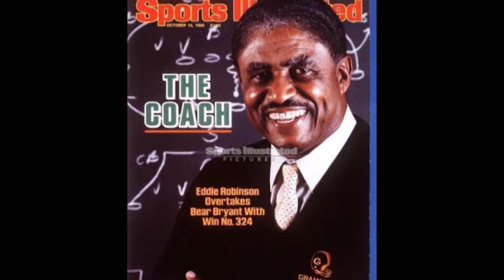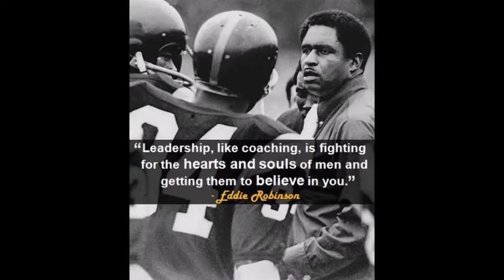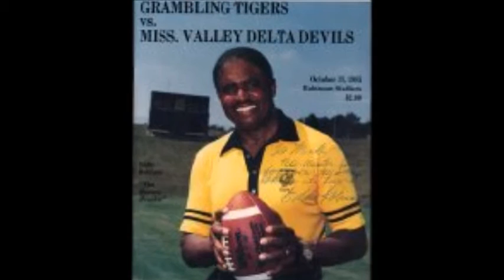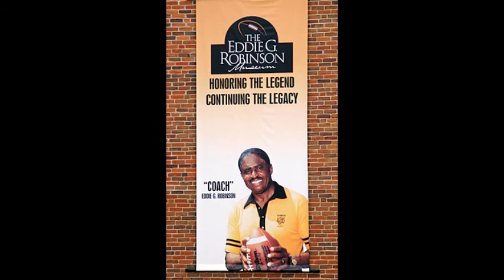Coach Eddie Robinson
On the Shoulders of Giants: Coach Eddie Robinson

Under the direction of Eddie Robinson Grambling State University’s football team saw 45 winning season and 19 South Western Athletic Conference championships in fifty-five seasons. He was instrumental in helping 200 of his players reach the professional football ranks; he was also the college football coach of Doug Williams the first black quarterback to win the Super Bowl.
A trailblazer in the world of football Robinson became the first college football head coach to reach the four hundred win mark; he ended his career with a 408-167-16 record as a head coach.

On the Shoulders of Giants is a mini eBook highlighting heroes of African American, African and Indigenous American descent. This eBook is an extension of my blog page On the Shoulders of Giants. This book and the blog page were designed to create awareness about heroes of the past and present who gave the world hope and
freedom. It is important to recognize and understand the contributions of those before you, particularly those of African or Indigenous descent.  Our past is significant because of the plight we had to overcome and in some aspects are still overcoming, to be considered human beings.

This book is intended to bring awareness and give an alternative perspective of the history of Africans, African-Americans, and Indigenous Americas in North America. I believe the media gives negative perspectives of the history of nonwhite persons in North America. This book and the volumes to follow will bring light to the major accomplishments of non-whites before, during and
after slavery. I feel it is important for the nonwhite youth of the world to understand the significant impact people of their culture and other cultures have made.

FB: On the Shoulders of Giants
Google+: Ontheshoulders1